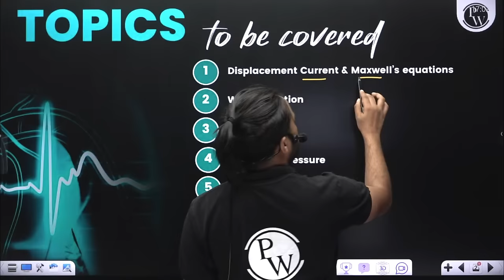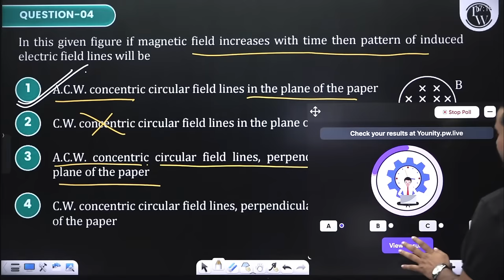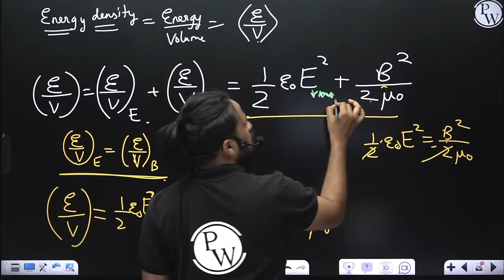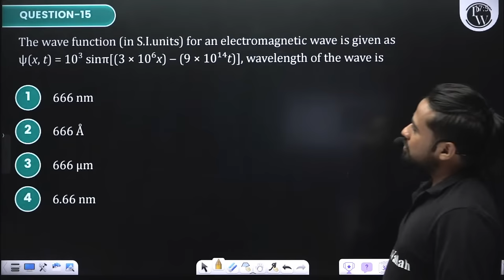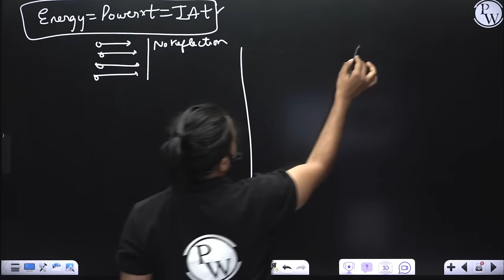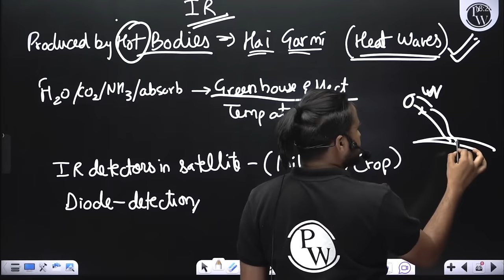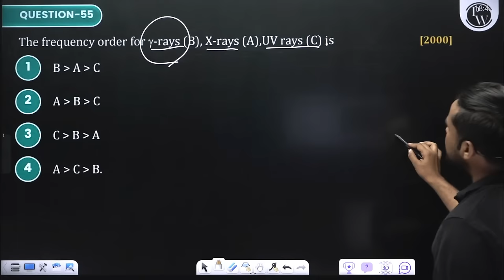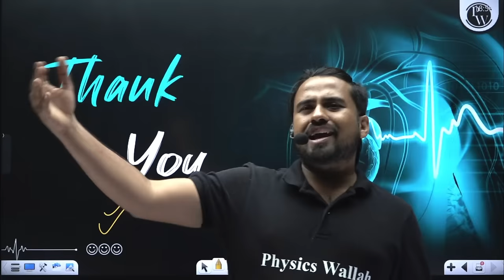ELECTROMAGNETIC WAVES in 1 Shot : FULL CHAPTER COVERAGE (Concepts+PYQs) | Prachand NEET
✨ Links ✨

✨ Topics covered ✨

0:00:00 Introduction
0:03:28 - Displacement Current
0:12:50 - Induced Electric Field
0:18:51 - Maxwell's Equations
01:06:11 - Power Intensity
01:16:39 - Spectrum
01:50:27 - Thank You !